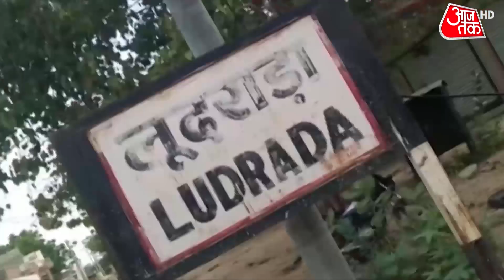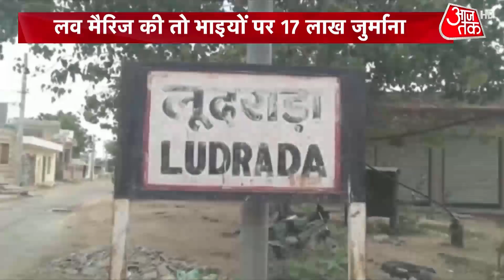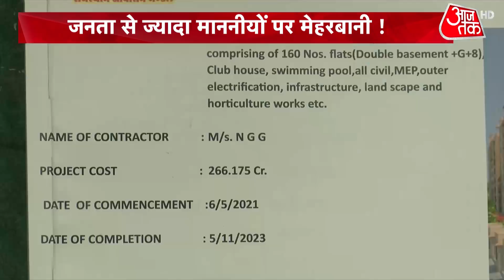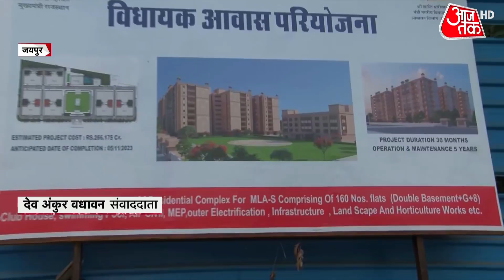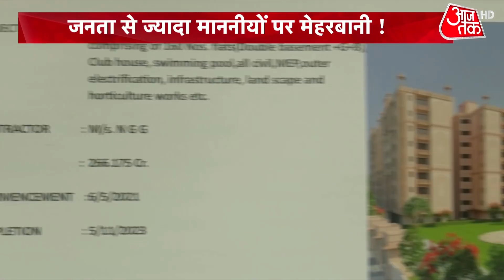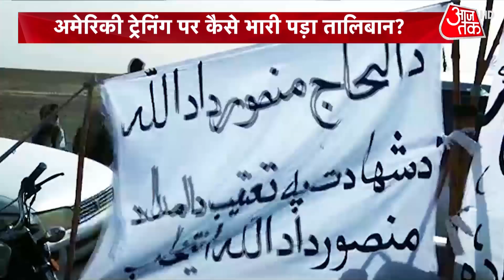Kanpur Dispute: अफसार को क्यों पीटा गया? मामला एक... 3 आरोप | खबरों की '10 तक'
दो दिन बाद देश आजादी का 75वां उत्सव मनाएगा। हमारे देश को स्वतंत्रता मिले 74 वर्ष पूरे हो चुके हैं। लेकिन आज हम बात करेंगे उन खबरों की जिन्हें आजादी के 74 साल बाद भी समाज और सरकारें बदल नहीं पाए। आजादी के 74 साल बाद भी धर्म के नाम पर पीटने वाले अतिवाद को आजादी क्यों हैं ?